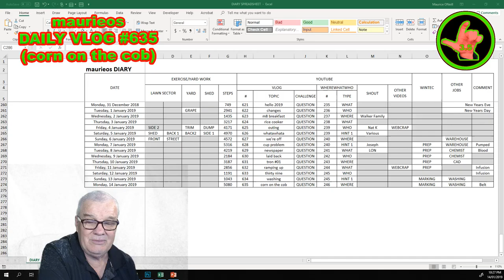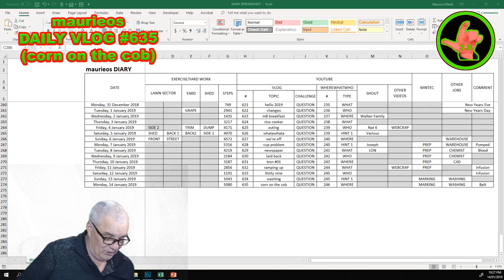maurieos DAILY VLOG #635 (corn on the cob)